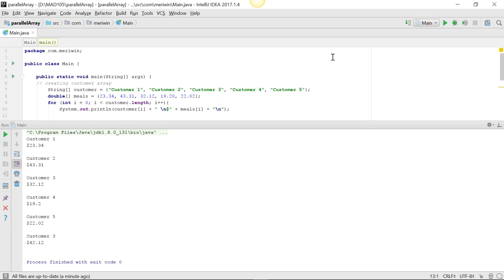Java Parallel Arrays Sample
Working with parallel arrays in java